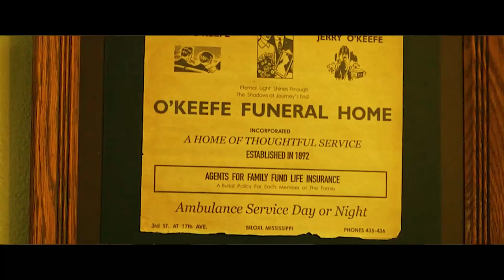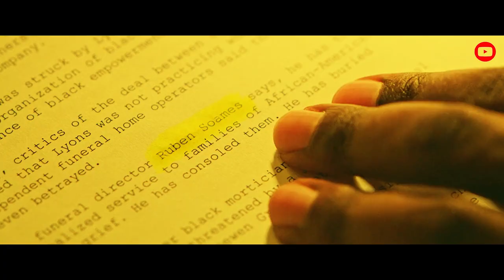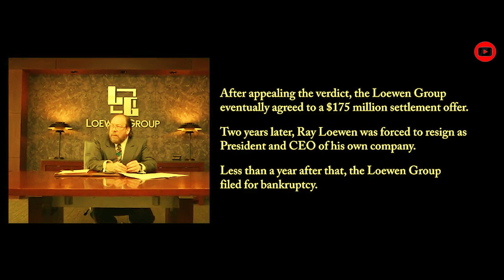Black Lawyer Secured Half a Billion in Damages for Client in Landmark Case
Based on true events, stylish and smooth-talking lawyer Willie E. Gary (Academy Award® winner Jamie Foxx) is hired by funeral home owner Jeremiah O'Keefe (Taylor Lee Jones) to preserve his family business when a handshake deal goes sour. In this inspiring, triumphant story, tensions rise and laughter ensues as the unexpected pair becomes closer while exposing racial injustice and corporate fraud.